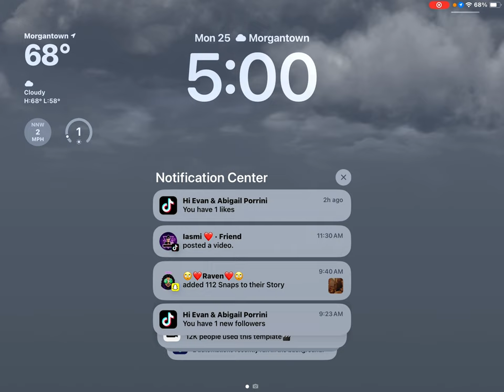September 25, 2023